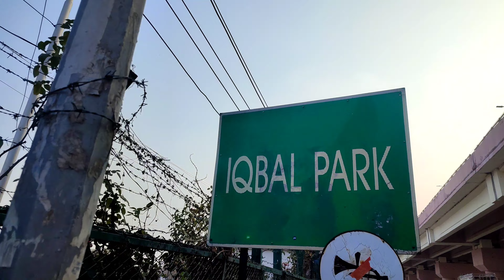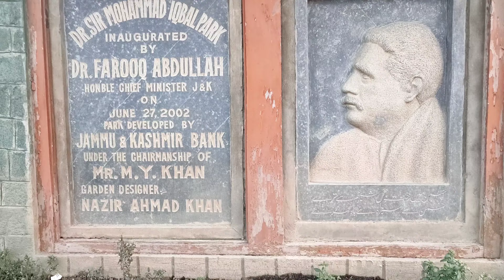Kashmir Srinagar Iqbal Park || The silent Park in Winter Season